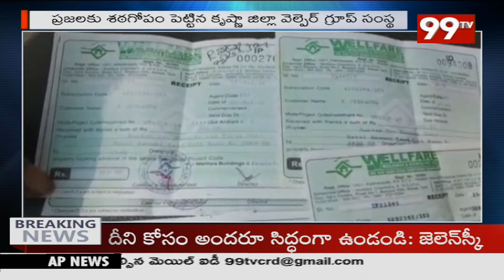Breaking News : ప్రజలకు శఠగోపం పెట్టిన కృష్ణా జిల్లా వెల్పెర్ గ్రూప్‌ సంస్థ | 99TV Telugu